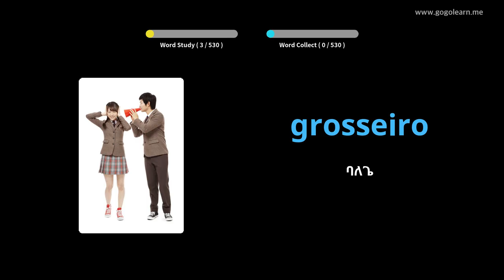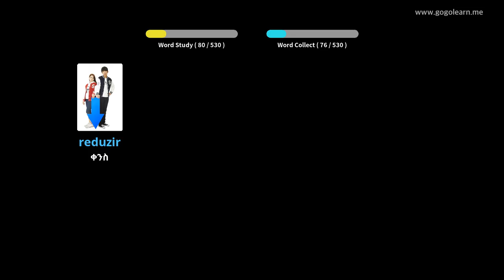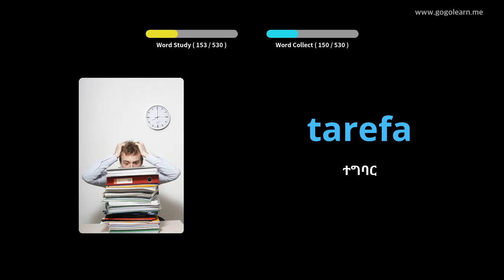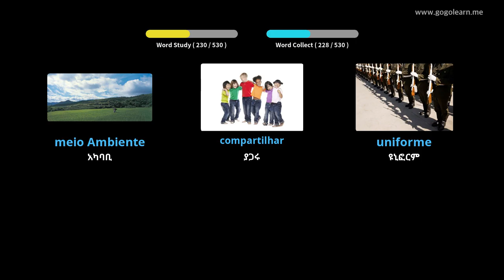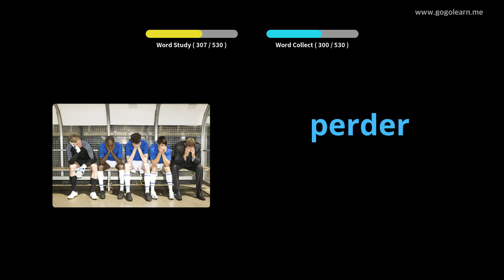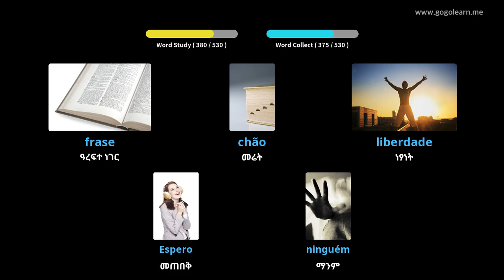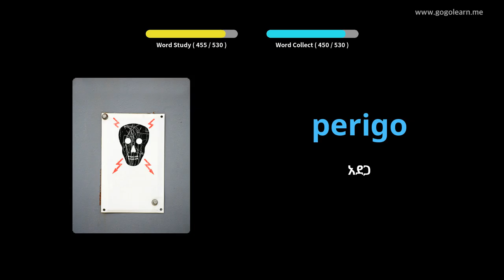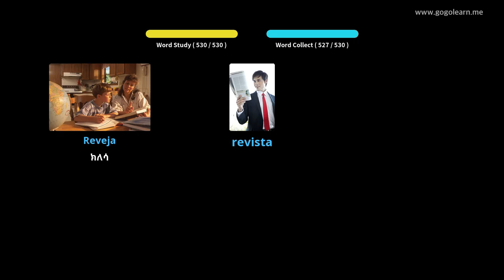የፖርቹጋል ቋንቋ መዝገበ ቃላት መሰረታዊ ሁለተኛ ደረጃ ትምህርት ቤት | Golearn